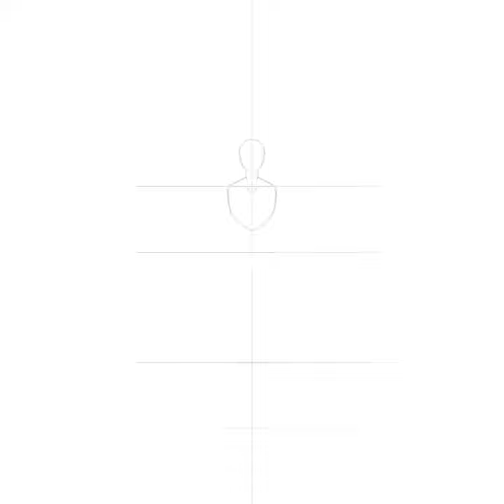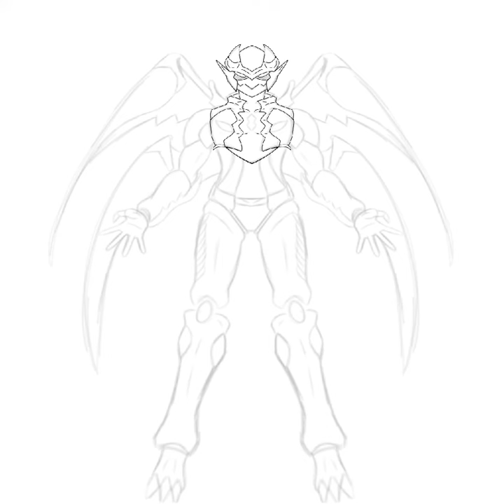Kaijune Speedpaint Day 9:Resurrected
This beast was said to be resurrected from its very skull of one of the previous kaiju,scientists was planning to try and control this creature to fight for humanity,little did they know it has it's own intentions.